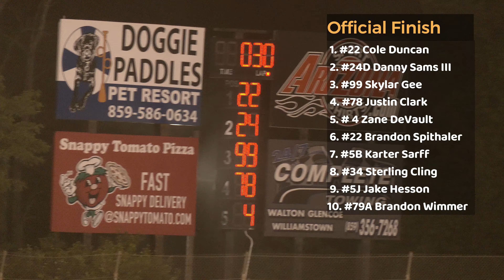Florence Speedway - FAST On Dirt Winged 410 Sprint Feature - 5/18/2024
Florence Speedway hosted a special sprint car program feature both winger and non-winged 410 sprints.  It marked the first time in track history such an event took place.   In the FAST on Dirt Winged 410 Sprint Car main event, the field of 20 starters ran their race from green to checkered non-top.  The 30 lap feature took less than 9 minutes to complete.  #22 Cole Duncan worked past early race leader and new track record holder #24 Danny Sams III in lapped traffic and went on to score the victory.  Florence Speedway is 1/2 mile clay oval located near Walton, Kentucky.